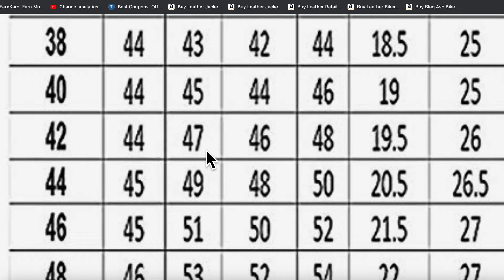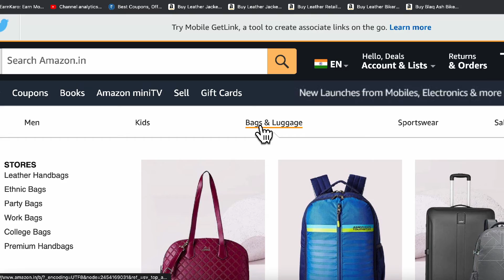🔥🔥 SIZE CHART | Amazon Kurta for men With Pajama | Review Wedding Kurtas for Men online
Product Number:- B0814GW9HX

Elevate your ethnic wardrobe with our curated collection of kurtas for men, where traditional elegance meets contemporary style. From casual everyday wear to special occasions, our selection covers every facet of men's kurta fashion.
Indulge in the richness of traditional attire with our diverse range of kurtas for men. Whether you're searching for a simple everyday kurta or a statement piece for a special event, our collection has something for every occasion.
Embark on a Men's Kurta Haul with us as we explore the latest trends, colors, and designs. From classic cuts to modern silhouettes, our haul showcases the versatility of men's kurtas, ensuring you stay on trend with your ethnic fashion choices.
Discover the epitome of ethnic elegance with the Best Kurta Pyjama for Men. Our collection is curated to bring you the finest in kurta pyjama sets, perfect for weddings, festivities, or any celebration that calls for a touch of traditional charm.
Explore the Best Kurta for Men, where style and comfort converge seamlessly. Our selection covers a variety of fabrics, colors, and designs, ensuring that you find the perfect kurta that complements your personal taste.
Navigate the world of Kurta Pyjama Online Shopping with ease, as we guide you through the process of selecting the perfect ensemble. From the comfort of your home, choose from a wide array of options that suit both your style and the occasion.
Unbox style with our Kurta Review, where we provide detailed insights into the craftsmanship, fit, and overall appeal of the kurtas in our collection. Make an informed decision and step into ethnic elegance with confidence.
Whether you're attending a wedding or a festive function, our Wedding Kurta for Men collection ensures you make a lasting impression. Explore a variety of styles, from traditional to contemporary, designed to suit the grandeur of wedding celebrations.
Embrace the classic charm of Men's Kurta Pyjama, a timeless ensemble that exudes grace and sophistication. Our collection caters to various preferences, offering a range of colors, embroideries, and fits to suit every individual style.
For those seeking the Best Kurtas for Men, our curated selection showcases the finest in craftsmanship, design, and quality. From everyday kurtas to occasion-specific ensembles, our collection ensures you stay at the forefront of ethnic fashion trends.
In summary, our collection of kurtas for men caters to the diverse needs of today's fashion-forward gentlemen. Whether you're looking for the Best Kurta Pyjama for a special event or a classic kurta for everyday wear, our selection ensures you step into traditional attire with style and confidence.

Kurta for men,
Kurtas for men,
Mens kurta,
Men kurta haul,
Men kurta,
Best kurta pyjama for men,
Best kurta for men,
Kurta pyjama online shopping,
Kurta pyjama men,
Kurta review,
Men kurta pyjama,
Best kurta,
Kurta online shopping,
Kurta pyjama for wedding function,
Wedding kurta for men,
Mens kurta pyjama,
Best kurtas for men,